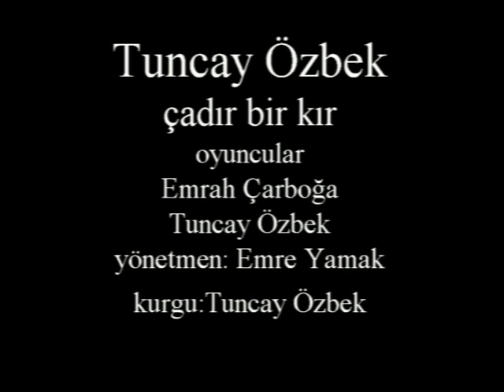Lalo çadır sıkeci kürtçe (sonuna kadar izleyin) biraz gülelim özledim seni can gül biraz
Tefeci sikecimiz sizlerle İyi seyirler
her şey sanat adına

yönetmen senaryo
Tuncay Özbek

Görüntü yönetmeni
Emre Yamak